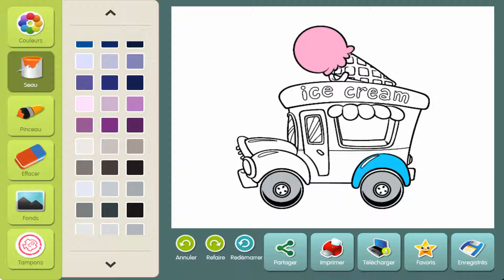Drawing Coloring Page Ice Cream Food Truck